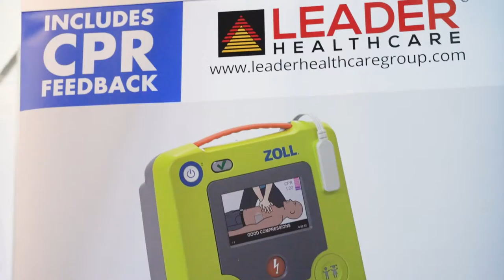ZOLL at FM Expo 2021!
With a focus on improving outcomes with novel resuscitation and acute critical care technology, ZOLL connected to professionals from the facilities management, building maintenance, hygiene, health & safety, energy & environment industries, all under one roof of World Trade Centre – Dubai.

FM Expo is the region’s prime way to update skills by offering many free learning opportunities. In addition, the event aims to quickly grow the network through contact with the regional and international industry leaders while also using it as a source to the latest services and technologies.